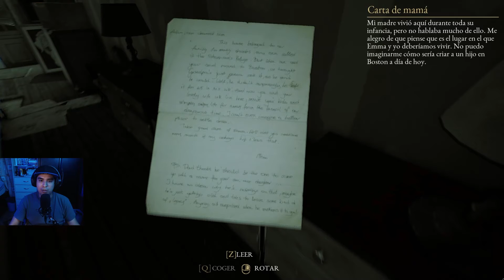The Beast Inside: Capitulo 1 | Gameplay en español